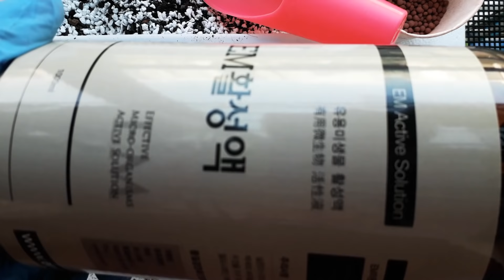#39. 프릴린제 분갈이#라돈의 위험성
마사토 라돈 에 대하여 관심있게 봐야할것 같아요
미세먼지때문에 창문도 못열고 청정기에 의존하기엔 너무 큰 위험물질이기에 한말씀 올렸습니다